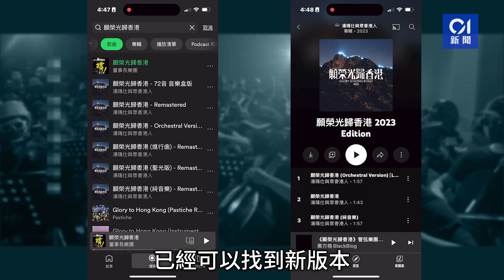《願榮光》團隊指歌曲在串流平台重新上架 以新專輯形式出現｜01新聞｜禁制令｜高等法院｜反修例｜Dgx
《願榮光》團隊指歌曲在串流平台重新上架　以新專輯形式出現

政府早前入稟法庭申請禁制令，禁止傳播歌曲《願榮光歸香港》（Glory to Hong Kong），案件有待法庭審理。歌曲原創團隊Dgx的《願榮光》版本，本周三（14日）起突然在多個串流平台消失，事隔三天後，《願榮光》多個版本前日（17日）起於部分平台重新上架，並收錄至「2023 Edition」專輯。

Dgx 今日在社交平台發帖指，明白「不願連選擇音樂的自由也失去的心聲」，稱「仍然會盡力捍衛這份心願。」並指早前下架歌曲已以 「2023 Edition」 專輯形式在各大音樂平台重新上架，並新增了三首全新音軌，但指各平台處理速度不同，且修復原專輯需時，「再次感謝各位的支持和信任。」